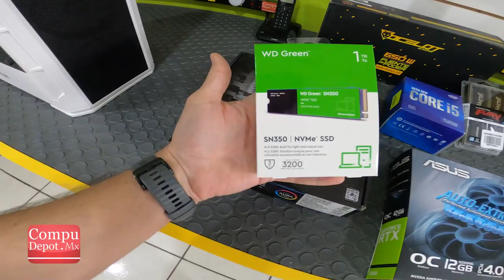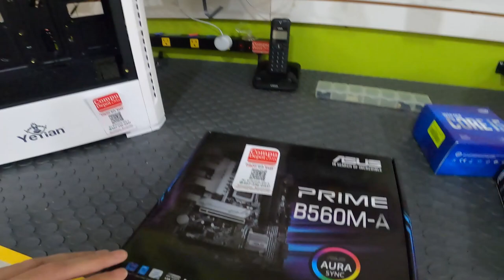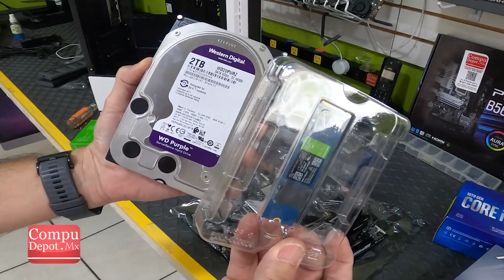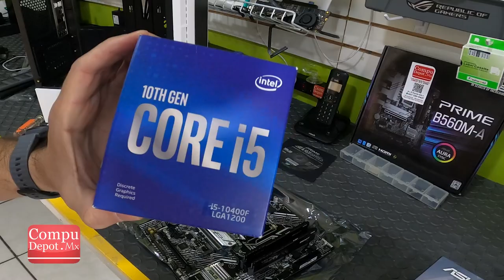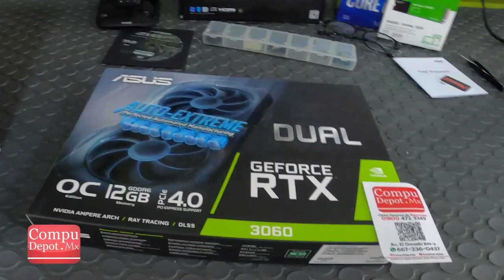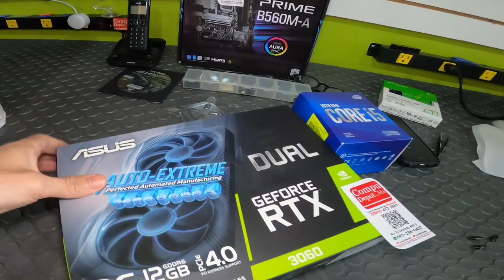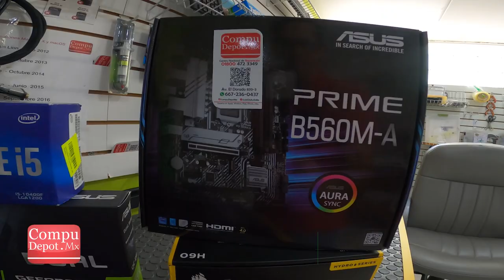¿Cómo se arma una computadora Gamer? | JuanDeAvilaMx |Julio 2022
Item ID:                         X7EZLNB
Author Username:                 OdinMann

Item ID:                         5YSZKL8
Author Username:                 331Music